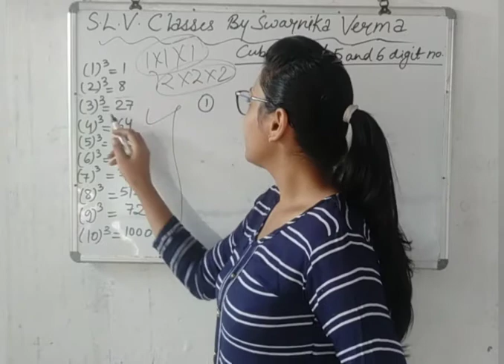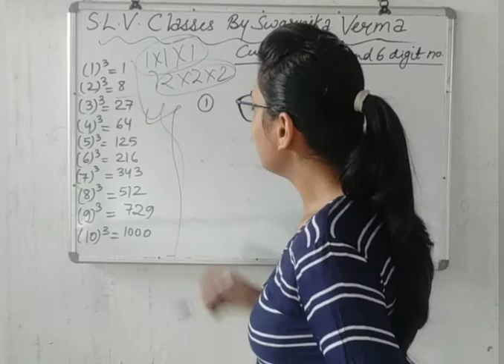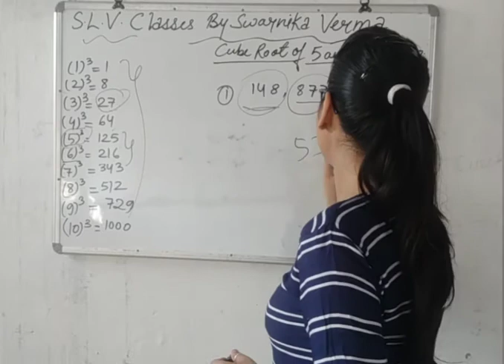Cube Root of 5 & 6 digit numbers|Solutions in second|SSC|BANKING|RAILWAY|FOR ALL COMPETITIVE EXAM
This video is based on "Quantitative Aptitude" for SSC CGL(SSC), BANKING,RAILWAY (FOR ALL COMPETITIVE EXAMINATIONS)
*find CUBE_ROOT of any 5 & 6 digit number..(solutions in second)

Simple Interest and Compound Interest
Mathematical Aptitude
Important questions based on VENN DIAGRAM
LOGICAL REASONING
Commerce-08
Data Interpretation (D.I)Table Chart Questions
Data Interpretation DI (table chart Questions)
Data Interpretation DI Questions
Bar chart
Questions based on Bar Chart Data Interpretation DI
People development and environment
Histogram
Questions based on data Interpretation DI
Line Chart
Pie chart -
Pie chart Data Interpretation
Frequency polygon
Data Interpretation
DI
Frequency polygon
Mathematical  Aptitude
Mathematical Reasoning and Aptitude
MCQ based on Income tax
Commerce-08
MCQ based on INCOME TAX 1961
COMMERCE
Research Methodology
Research Methodology
Research methodology
Important questions

                   😊STAY BLESSED 😊